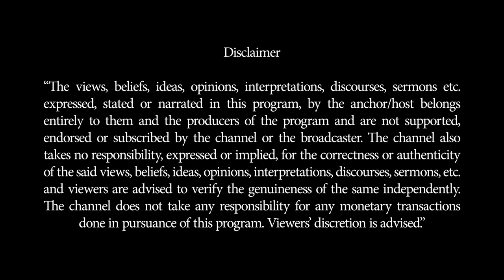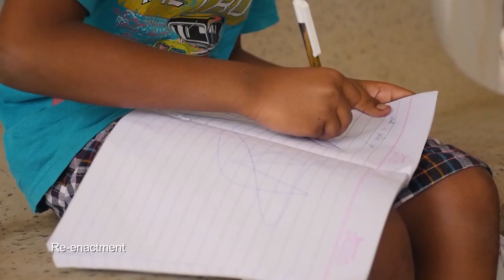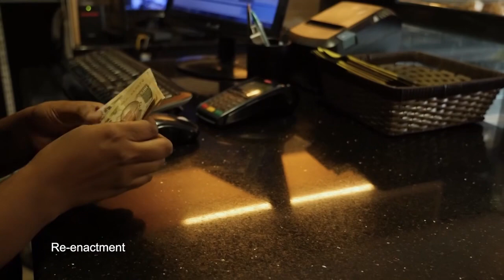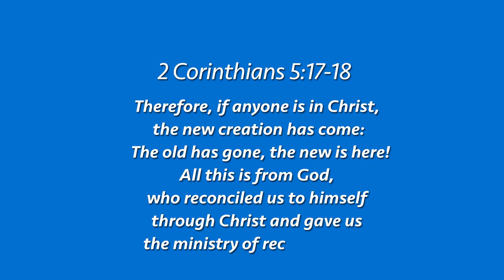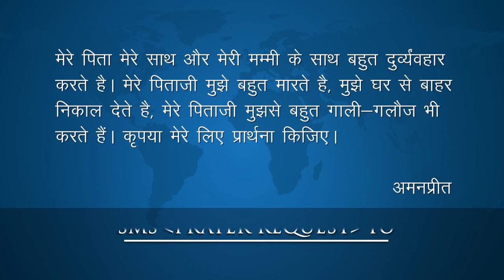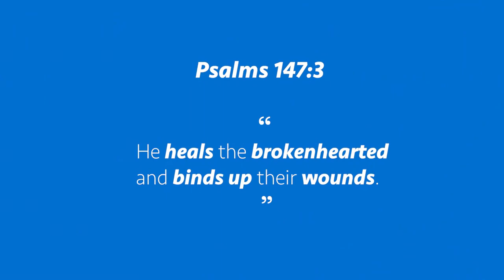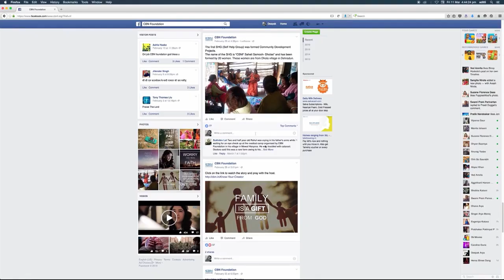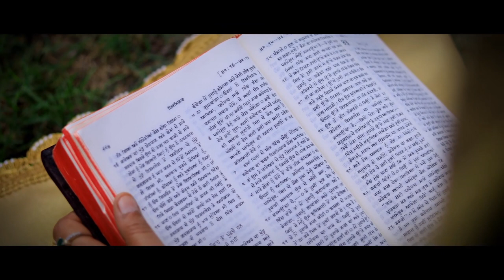Ek Nayee Zindagi -17th June 2020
Hindi 3069